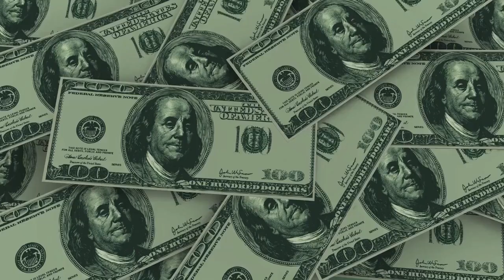Giorgio Vasari - The Renaissance Man Who Changed Art History Forever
Giorgio Vasari was an Italian artist, writer, and historian who lived during the Renaissance period. He was born in 1511 in Arezzo, Italy, and is best known for his important contributions to the history of Italian art. Vasari's most famous work is "The Lives of the Most Excellent Painters, Sculptors, and Architects," a collection of biographies of Italian artists.

Vasari was a skilled painter, but he is better known for his writing. "The Lives of the Most Excellent Painters, Sculptors, and Architects" is a comprehensive survey of Italian art from the early Renaissance to Vasari's own time. The book was published in 1550 and was revised and expanded in 1568. In it, Vasari provides biographical information on over 200 artists, including Leonardo da Vinci, Michelangelo, and Raphael.

Vasari's book is significant because it is one of the earliest examples of art historical writing. Before Vasari, little attention had been paid to the lives and careers of individual artists, and there was no comprehensive survey of Italian art. Vasari's book helped to establish the importance of art history as a discipline and influenced subsequent generations of art historians and critics.

Vasari was also a prominent artist in his own right. He was a member of the Florentine Academy of Design and worked for many important patrons, including the Medici family. He is best known for his frescoes in the Palazzo Vecchio in Florence, which depict scenes from the life of Duke Cosimo I de' Medici.

Vasari died in 1574, but his legacy as an artist, writer, and historian continues to be celebrated today. His book, "The Lives of the Most Excellent Painters, Sculptors, and Architects," remains an important resource for scholars and enthusiasts of Italian art and culture.